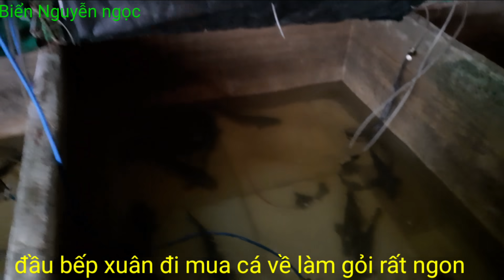@ Gỏi Cá Chép(Ăn Cá Sông)Cách Làm Gỏi Cá Siêu Ngon | Biển Nguyễn ngọc.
@gỏi cả chép ăn rất mát chong những ngày nắng nóng.cachlamgoica Biennguyenngoc#